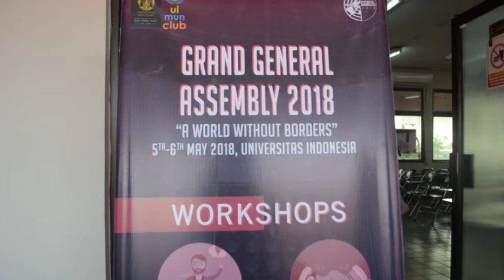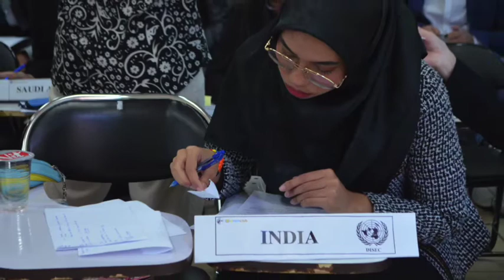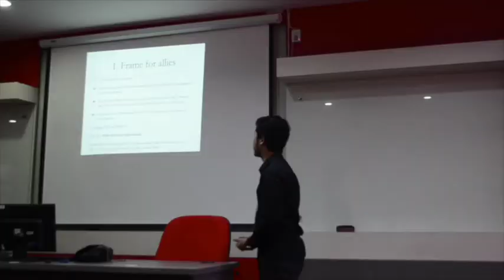Grand General Assembly 2018 After Movie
5-6 May 2018 - See you at GGA 2019!

GGA 2018 : A World Without Borders
Marching as a Nation, Uniting as One